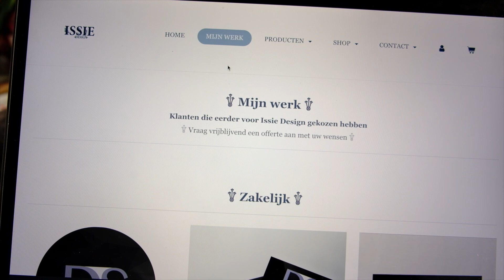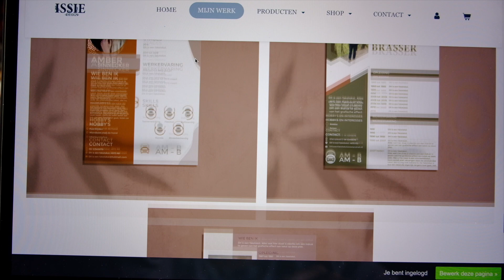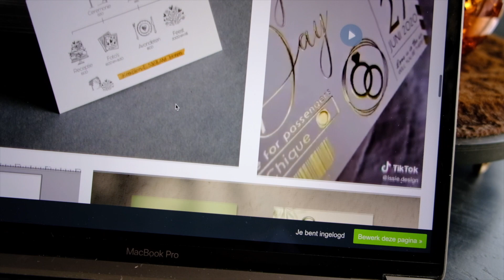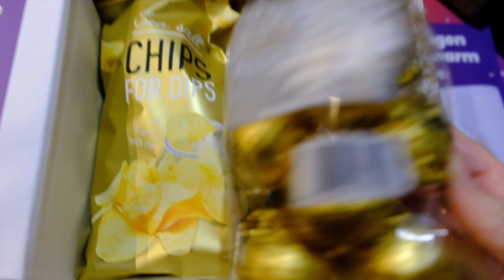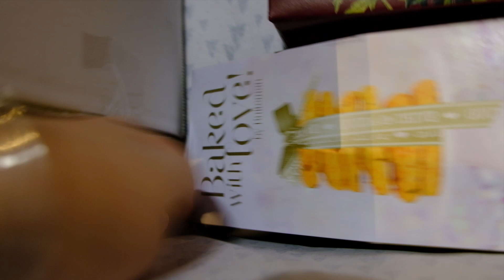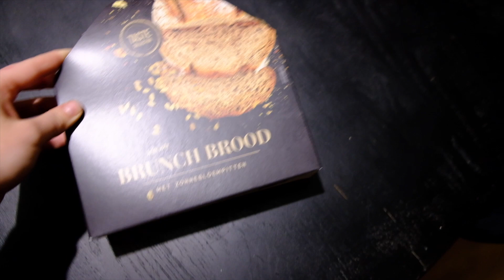Kerstpakketten uitpakken en Billy en Mimi waren ontsnapt...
Hi! Wij zijn Max en Isa Wij willen jullie meenemen in ons klus avontuur en in ons leven.

𓇚 Leuk en bedankt dat je hebt gekeken naar onze video!
𓇚 Vergeet geen blauw duimpje omhoog te doen.